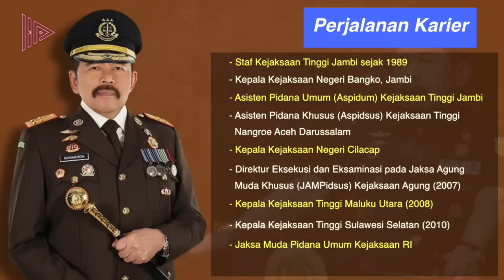PALING BERANI BONGKAR KASUS KORUPSI JUMBO‼️ Begini Gaya Hidup & Karir Jaksa Sanitiar Burhanuddin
Punya reputasi sebagai jaksa yang tegas dan fokus pada penanganan korupsi, St Burhanuddin mengibaratkan korupsi seperti buang angin, ada baunya tapi tidak ada bentuknya. Oleh karena itu, tugasnya sebagai orang nomor satu di kejaksaan adalah untuk membuktikan bentuk itu.
Usai berkas kasus Ferdy Sambo dinyatakan lengkap, dalam sebuah wawancara dengan stasiun televisi, Jaksa Agung, Sanitiar Burhanuddin menilai kasus Ferdy Sambo bukanlah kasus besar atau pun luar biasa. Yang luar biasa itu adalah pelakunya, seorang jenderal yang juga mengeksusi seorang polisi.
Burhanuddin pun berjanji akan bekerja semaksimalkan mungkin memberikan hukuman kepada Ferdy Sambo dan tersangka lainnya.
Saat disinggung mengenai hukuman mati yang mungkin dituntutkan pada Sambo, Burhanuddin mengatakan ada kepuasaan tersendiri bagi jaksa jika bisa memberikan hukuman mati pada tersangka.